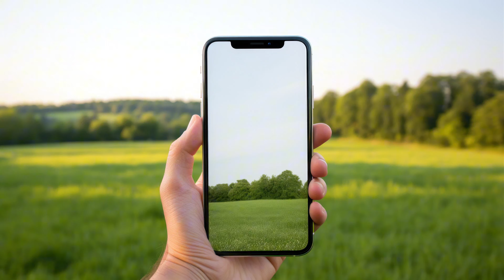The FUTURE of Vlogging is Here with iPhone 16 Pro and DJI Neo!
Come and join me and Ella, my faithful hound,  on a laid-back crisp Autumn evening walk to my local pub, where I test out some footage using my DJI Neo and iPhone 16 Pro! I’ll give you a behind-the-scenes look at how I use both the front and rear cameras on the iPhone, plus some cool aerial shots from the Neo. Along the way, I’ll chat about my upcoming trip to York, where I’ll be recording a special feature on the hauntingly beautiful "45 Ghosts in the Garden" display. And of course, I wrap it all up with a pint of Ghost Ship Ale at the pub – the perfect end to a chilled day.